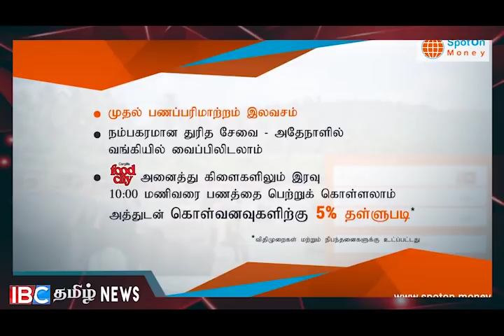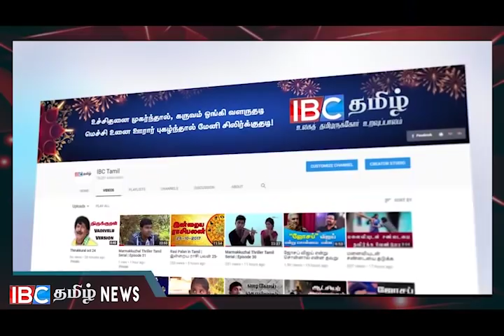மீண்டும் கொழும்பு அரசியலில் சர்ச்சை !!!